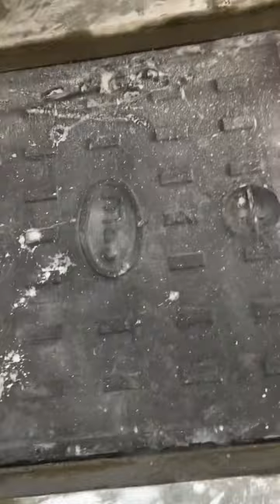Water tank Ka DHAKKAN kese lagaye ki dhakkan na dikhe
Which type fix the water tank DHAKKAN